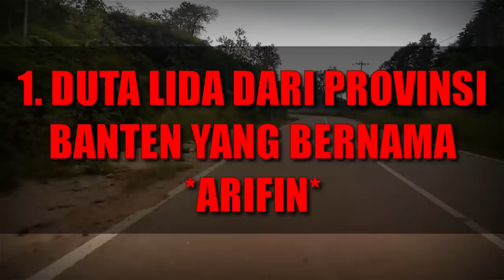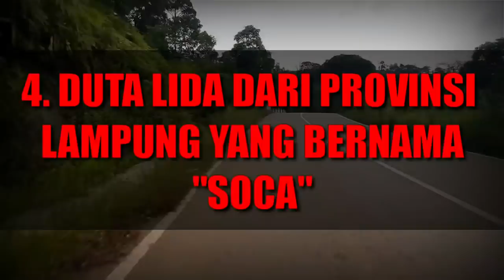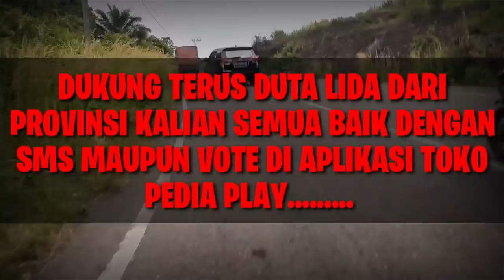YANG AKAN TAMPIL NANTI MALAM GROUP 8 TOP 44 LIDA INDOSIAR 2020